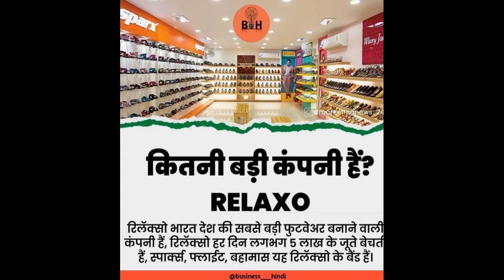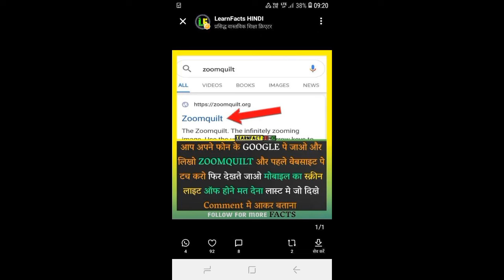Afghanistan Crisis: Taliban Government में किस तरह ख़ौफ़ में जी रहे हैं लोग? (BBC Hindi)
Afghanistan Crisis: Taliban Government में किस तरह ख़ौफ़ में जी रहे हैं लोग? (BBC Hindi)Relaxo Footwear मे होगा तांडव 😱 |relaxo footwear share latest news | relaxo footwear price target